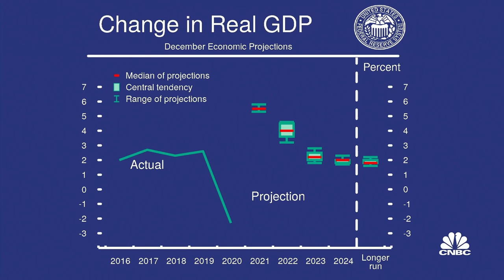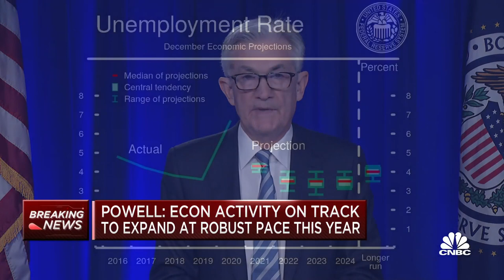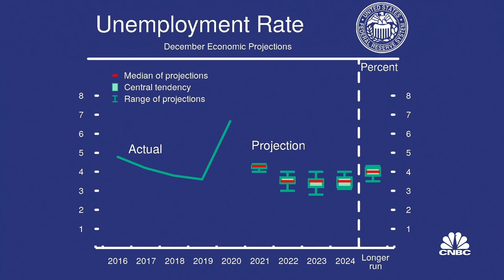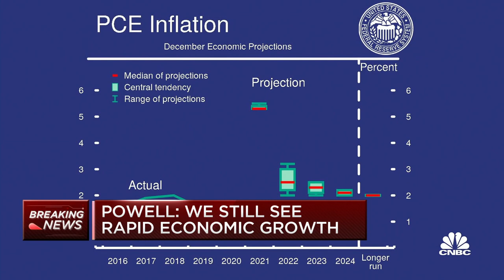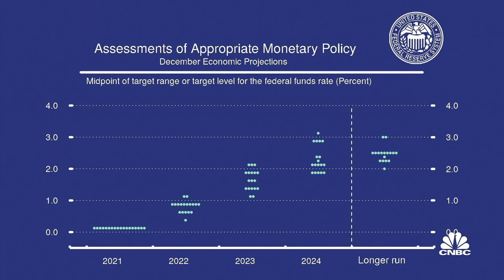Fed Chairman Jerome Powell's opening statement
Federal Reserve Chairman Jerome Powell makes an opening statement takes questions after the Fed's decision to double the pace of the taper to $30 billion a month and leave interest rates unchanged.